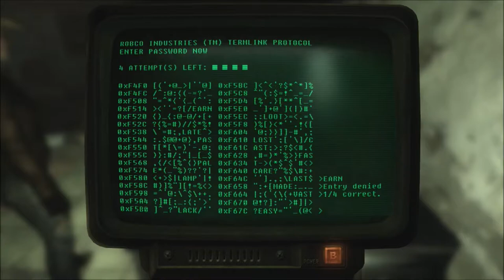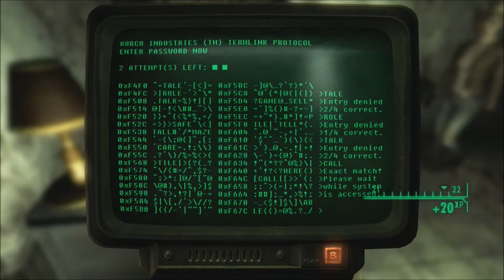New Vegas Series, Episode 62: WE EXPLORE A BIT MORE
I figure we should walk Cass through what it's like to follow the Courier.